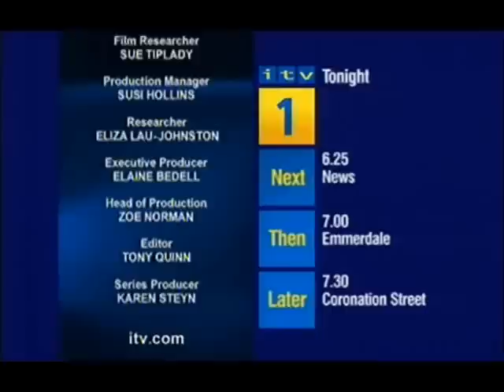Kenneth Williams, The Unforgettable (Part 3 of 3)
Short documentary from 2001, looking back at the life of the late, great, unforgettable Kenneth Williams.

R.I.P. Kenneth Williams (22nd February 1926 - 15th April 1988)